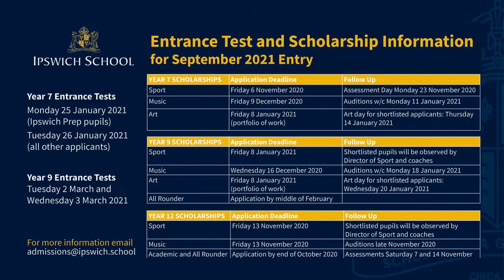Ipswich School Virtual Open Morning